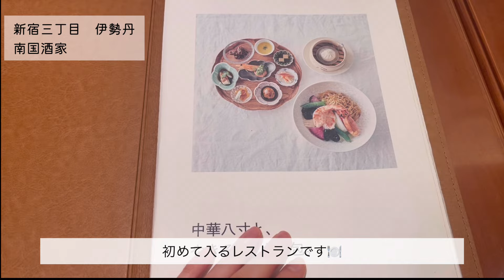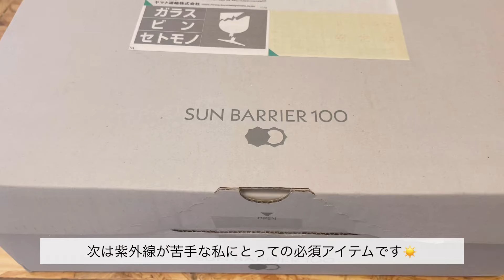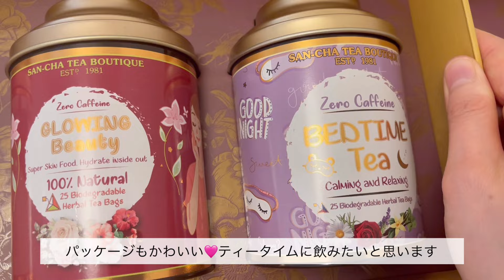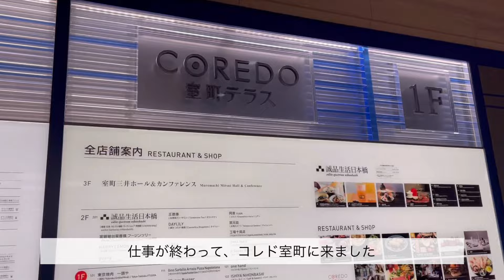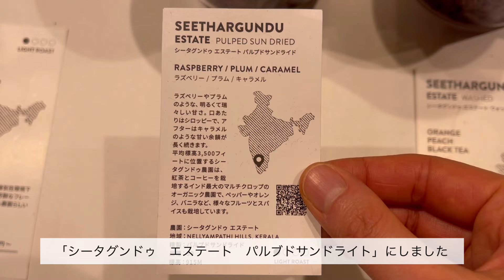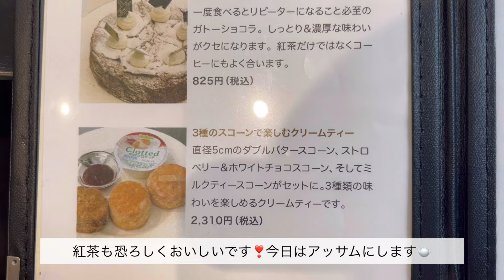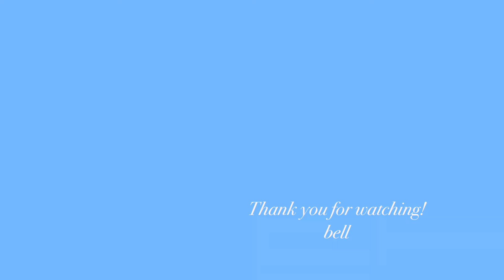［vlog］東京を楽しむ一人暮らし｜最高のスコーンと紅茶を楽しむ🫖,初めてジューシー出汁いなりを食べる🦊,ミッフィーチョコBox開封🍫、六本木で感動した和食🍚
bellです。
今週は桜が咲き始め、週末には必ず行かなくては💖と思っています。
ようやく春が来ますね。
お出かけしやすい季節で楽しみが増えます♪

今回は久しぶりに日本橋へ行ってきました。
落ち着いた雰囲気と下町の雰囲気があって、落ち着く街です。
都内で一番おいしいと思っているスリーティアーズのスコーンを食べてきました。
やっぱりおいしかった✨
紅茶もおいしくて最高の時間でした。
スコーン好きな方は絶対に行ってほしいです！

次の動画では桜を撮影しようと思っています。
お楽しみに！

また楽しいひとときをアップします💗

edit🦉VLLO
camera📱iPhone13pro